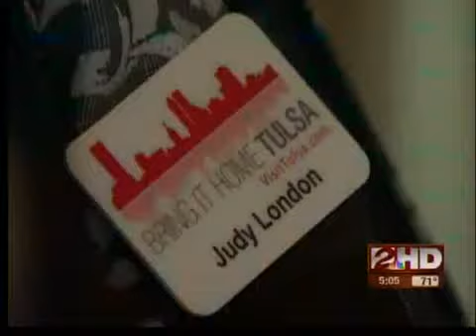Bring It Home Tour